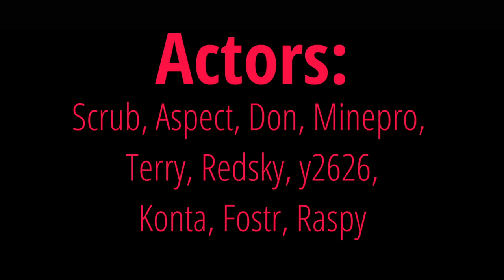BRM5 Short Film | Dauntless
JOIN THE DAUNTLESS PMC TODAY